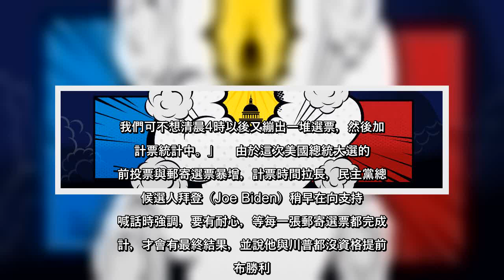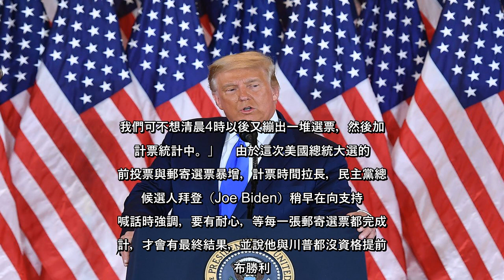✅ 美國總統川普4日凌晨在白宮發表演說，感謝美國人民「熱烈支持」，有「數百萬又數百萬」人出來投票給他，「今晚的選舉結果非常棒...